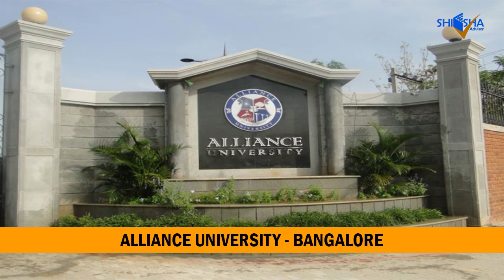Top 20 Engineering Colleges in Bangalore in 2021 | Direct Admission | COMED- K 2021 B.Tech Admission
Bangalore city is also known as “Silicon Valley of India”. It is the capital city of Karnataka state. Another name of Bangalore is Bengaluru. This city is situated on the Deccan Plateau of Southern India. It is a home of various educational & research universities/institutions in India. This city is considered as one of the educational hubs in India.

Candidates who wish to join an engineering course in Bangalore, they will appear for the national level examination known as JEE Main. Through this exam, candidates will get admission to the B.Tech & B.Arch programme. Candidates will also apply for state-level examinations, i.e. COMEDK UGET  & KCET. Some universities will also conduct its own admission test to providing admission to the B.Tech course, such as PESSAT, MUOET, etc. For admission to the PG engineering course (M.Tech), candidates must appear for GATE  examination.